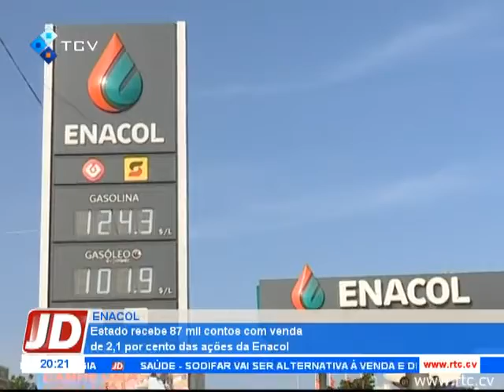Estado recebe 87 mil contos com venda de 2,1 por cento das ações da Enacol